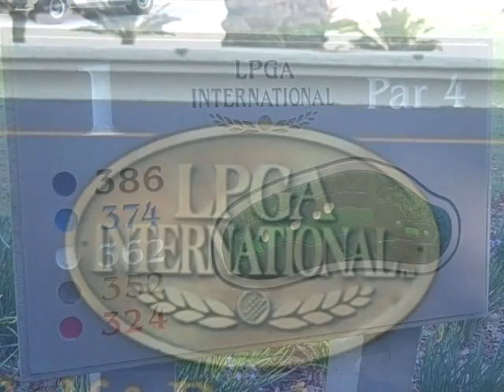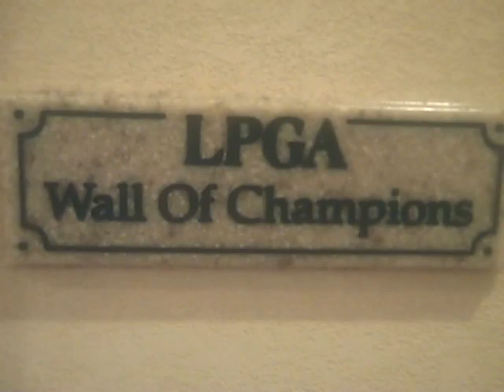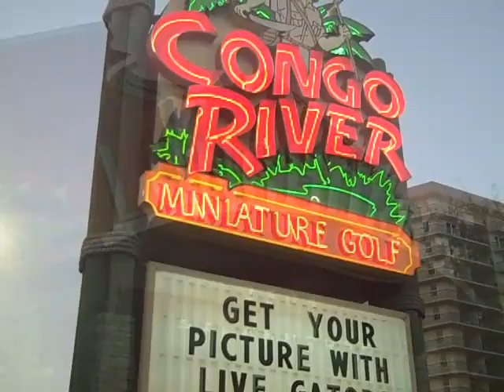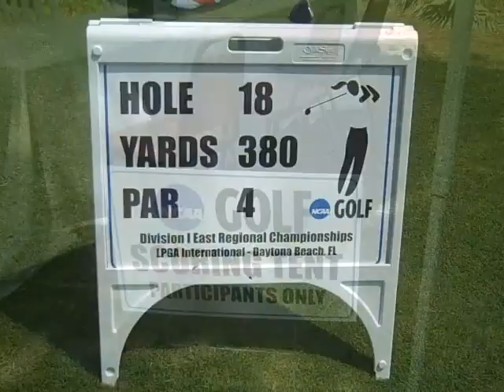Leigh Whittaker: 2011 NCAA Women's Golf Regional Championship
College of Charleston junior Leigh Whittaker competed May 5-7 at the 2011 NCAA Women's Golf East Regional Championship in Daytona Beach, Florida at LPGA International.